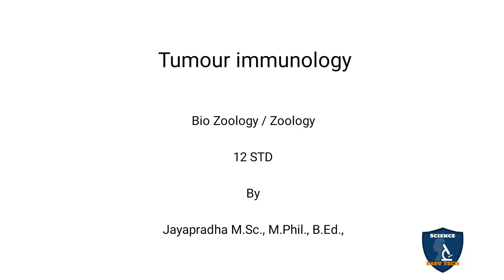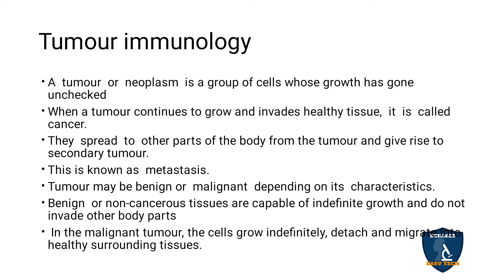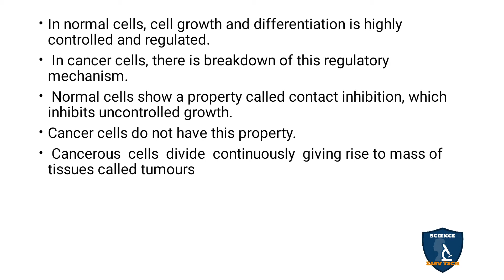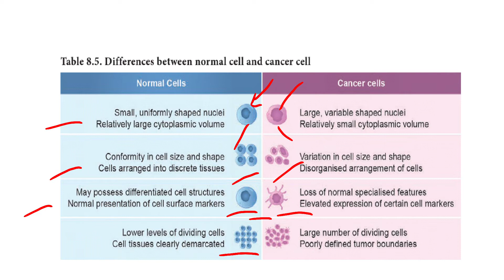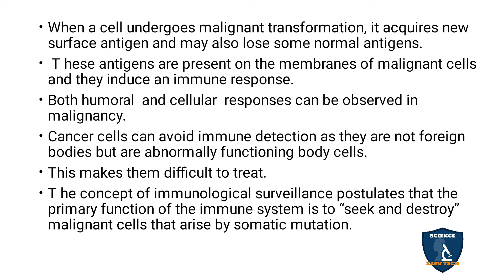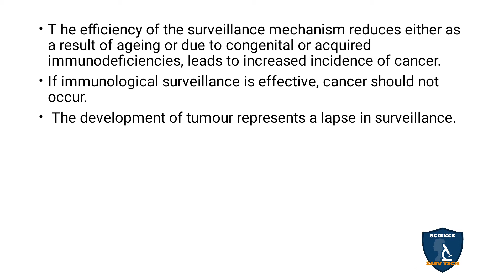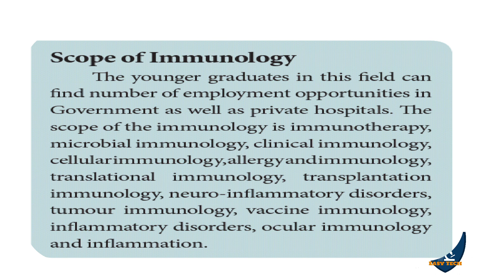Tumour Immunology in Tamil | Human Health and Diseases I Zoology | Class 12 | TNSCERT/ CBSE | NEET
Tumour Immunology  in Tamil | Human Health and Diseases | 12 Class Zoology | Science Easy Tech
Class: 12th
Subject: Biology
Unit: 3
Syllabus: CBSE / TNSCERT
Topic : Tumour Immunology in Tamil
Tumour immunology
Immunotherapy of cancer